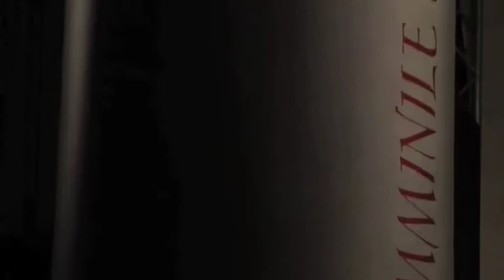I MITI DEL NOSTRO TEMPO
Con Umberto Galimberti, letture Marco Avogadro, presenta Consuelo Barilari.
Culto della giovinezza, idolatria dell'intelligenza, ossessione della crescita economica. E ancora, tirannia della moda, ansia della perfezione corporea, perfino l'accettazione della guerra come evento ineluttabile e manifestazione di coraggio, lealtà, spirito di sacrificio. O meglio, sono alcuni dei "falsi miti"con cui sono messi a confronto i Miti di ieri e dell'antichità